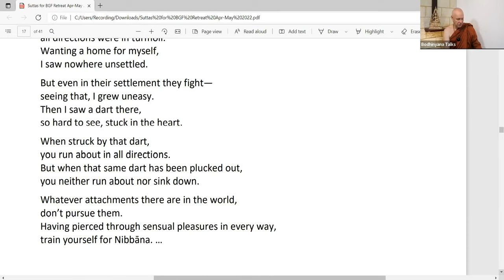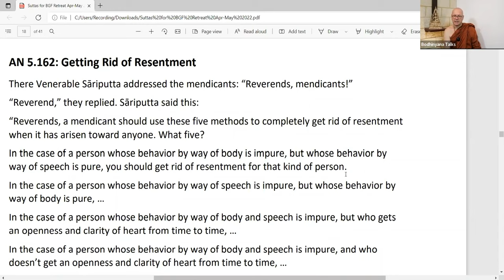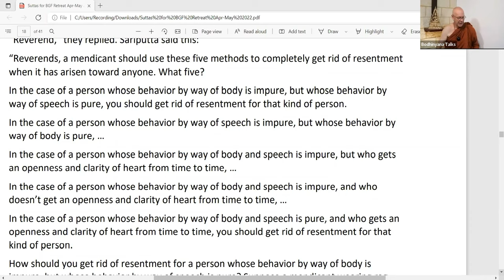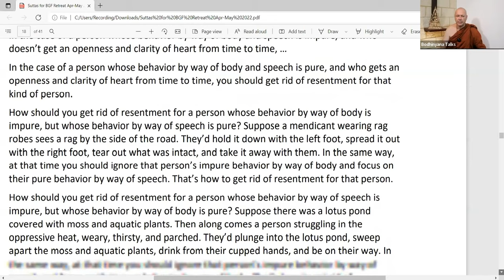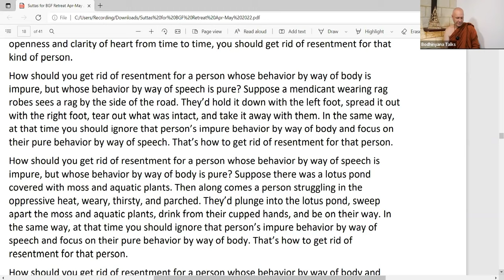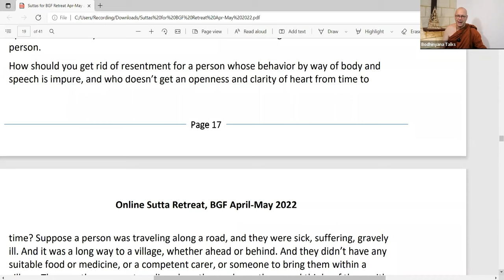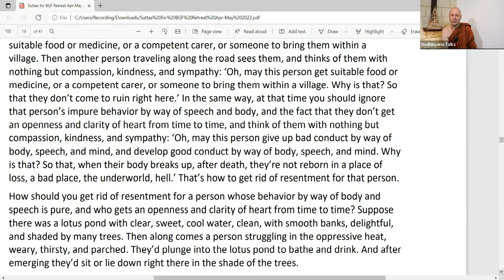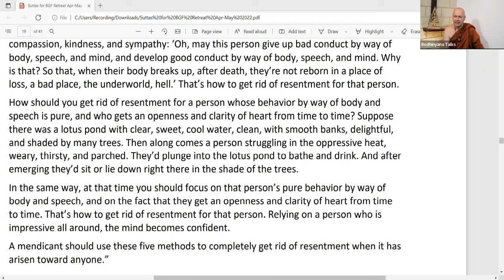Day3 AN5 162 Getting Rid of Resentment